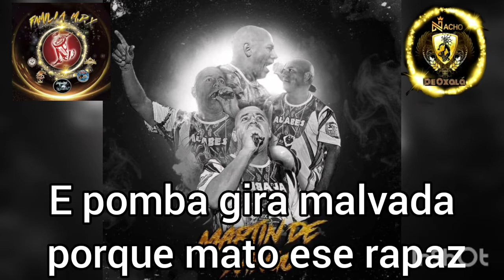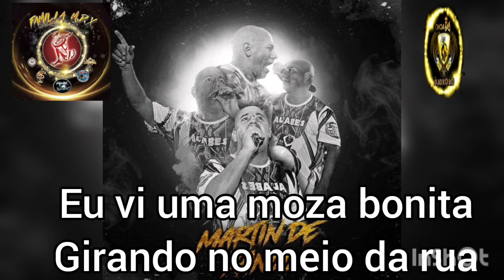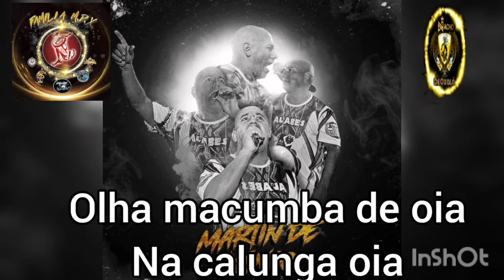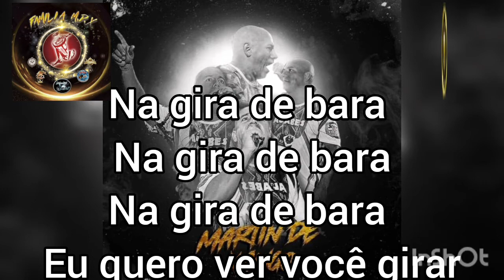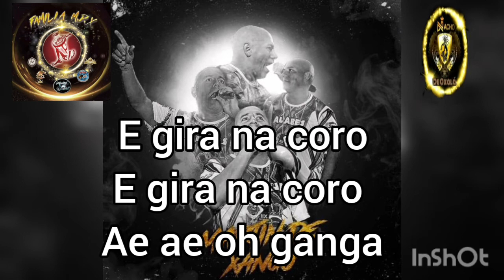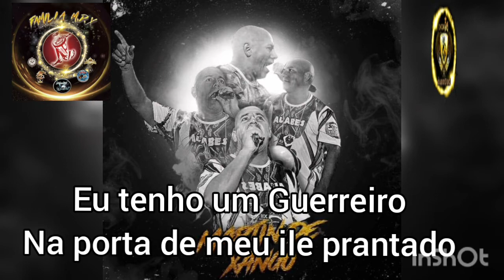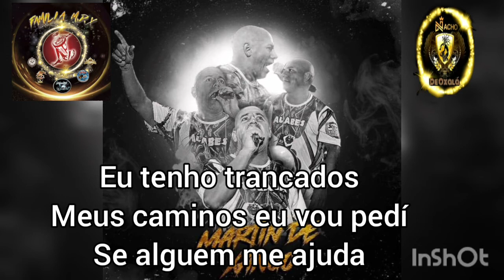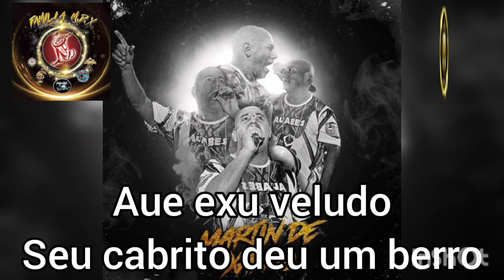KIMBANDA MDX LEGENDARIA PARTE 2 (SUBTITULADA)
MDX EXPLODE !!!
TEMPLO MÃE KARINA
POLVORINES 2DA PARTE